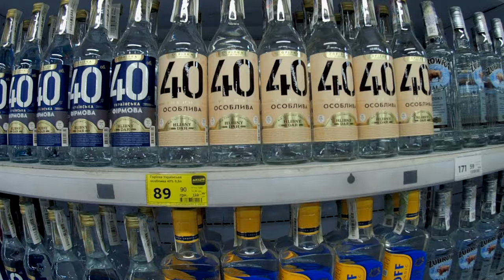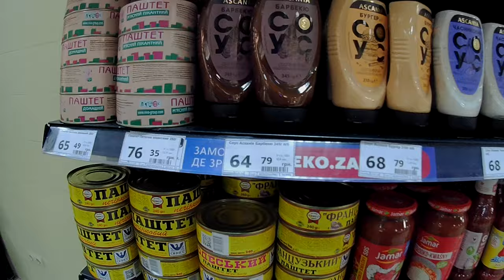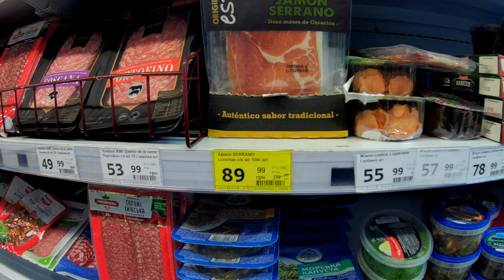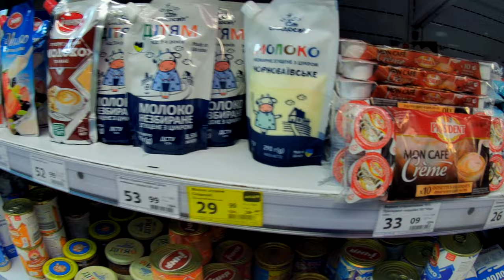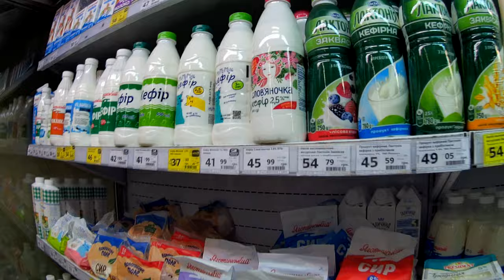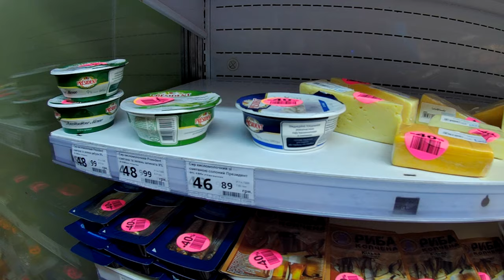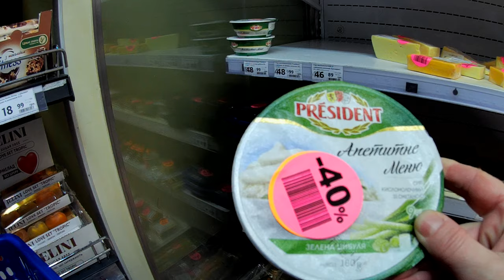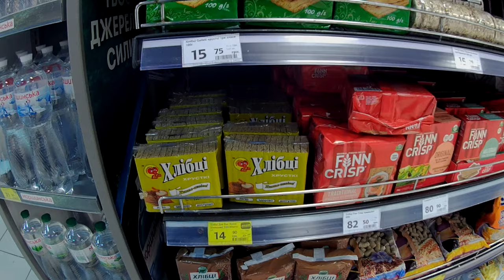Проведення Часу у Залі 1 Екомаркету"